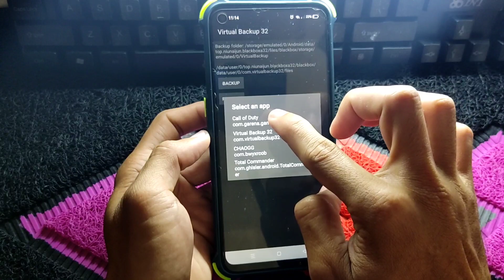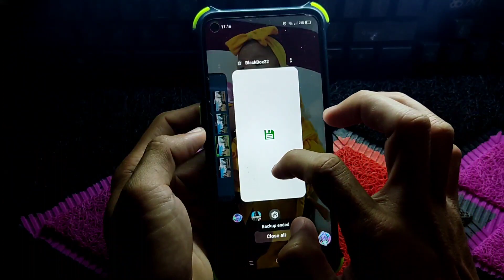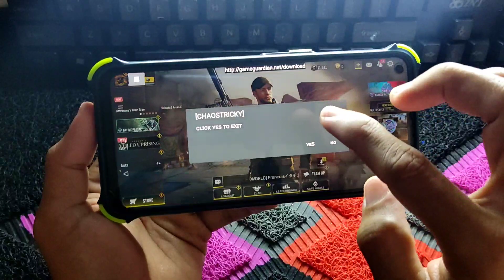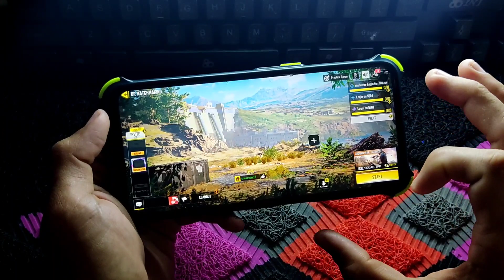🔴UNLOCK VERY HIGH GRAPHICS & MAX FPS ON CODM SMOOTH NGA BA SA BR HIGH & MAX FPS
FOR LATEST UNLOCK MAX FPS ON CODM

For Short Tips & Tricks Follow👇
•FBPAGE•
PARA LAGING UPDATED SA MGA BAGONG TRICKS SAMPALIN MO AKO DITO.